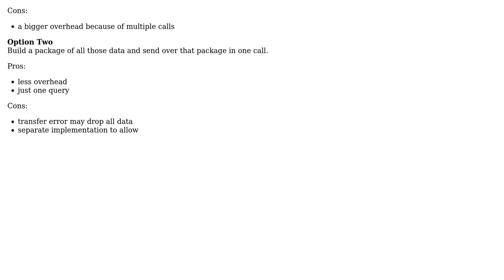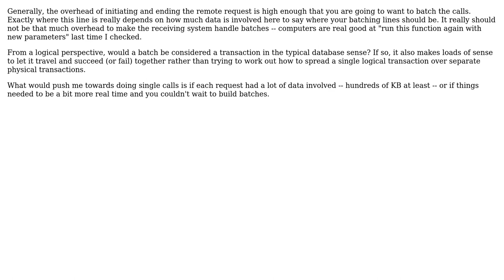Software Engineering: Sending a collection of data to an API. Multiple small calls vs one big call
With thanks & praise to God, and with thanks to the many people who have made this project possible! | Content (except music & images) licensed under CC BY-SA | Music | Images & others | With thanks to user Wyatt Barnett user pdu and the Stack Exchange Network Trademarks are property of their respective owners. You are responsible for your own actions.